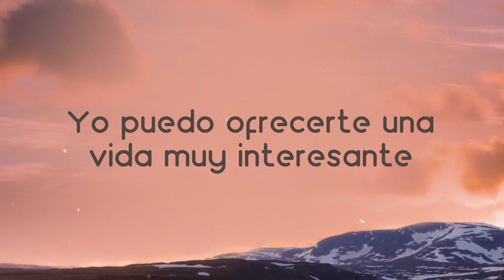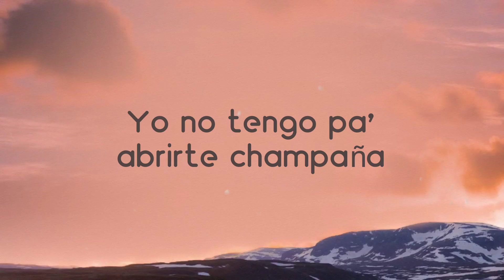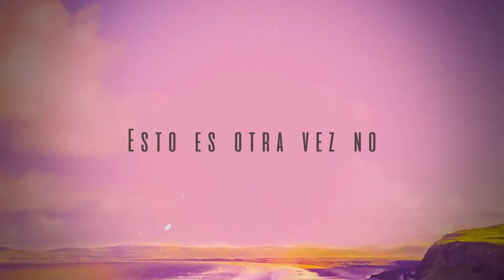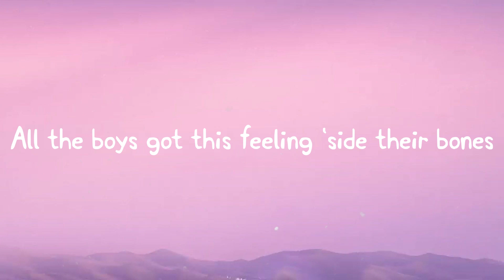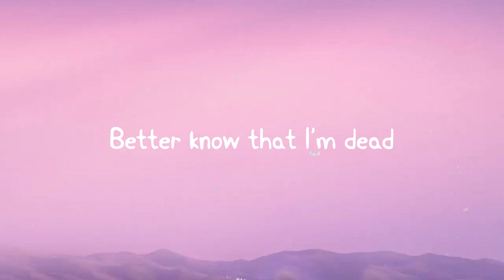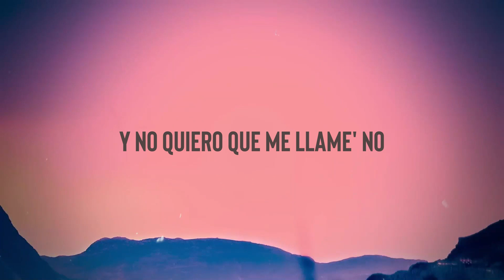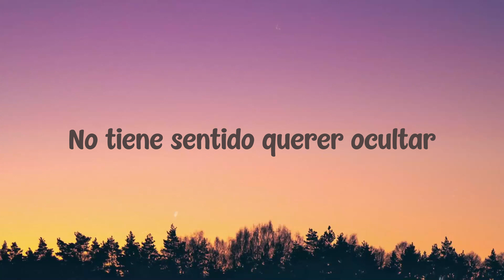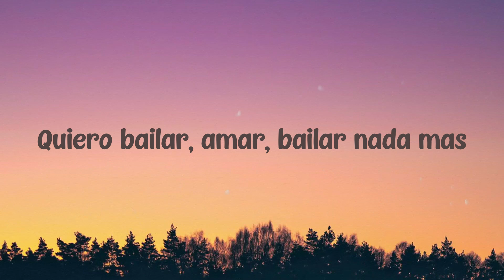Vida de Rico - Camilo (Lyrics Video) 🍬